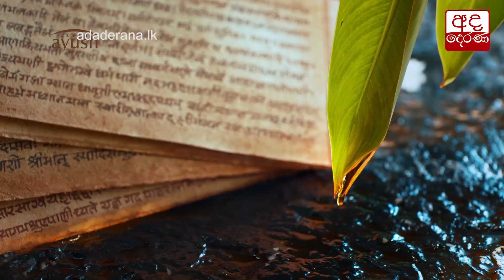විජයකලා කොමිසම හමුවට...